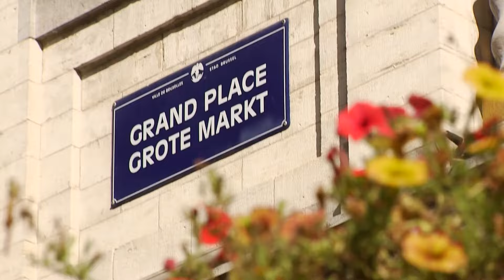Hoe werken de verkiezingen in Brussel?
Al de hele week heeft Jensen jullie verteld over de gemeenteraadsverkiezingen in Vlaanderen. Maar zondag zijn er ook verkiezingen in Brussel. Daar wonen ook heel wat Nederlandstaligen. En Brussel is toch een beetje een speciaal geval.